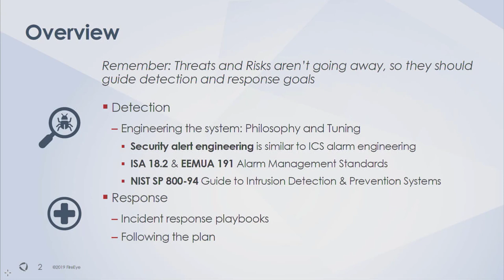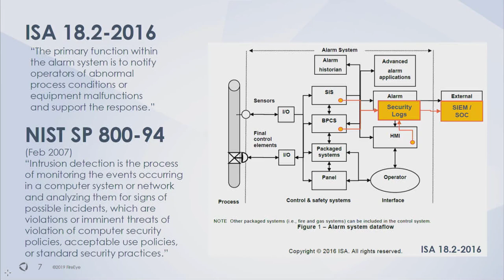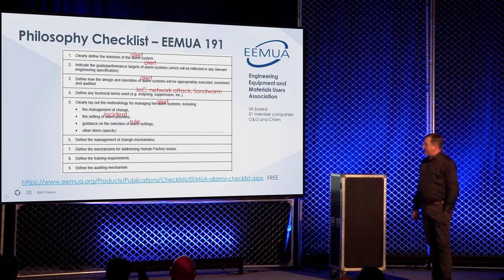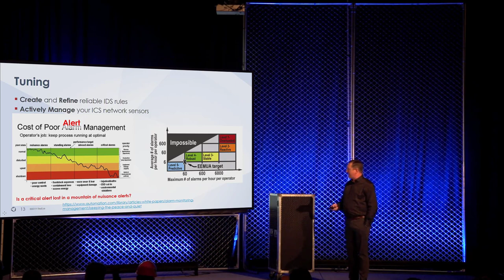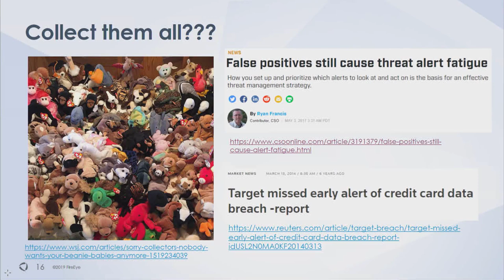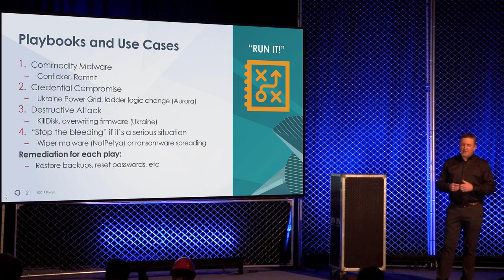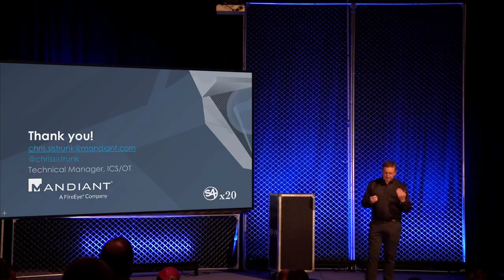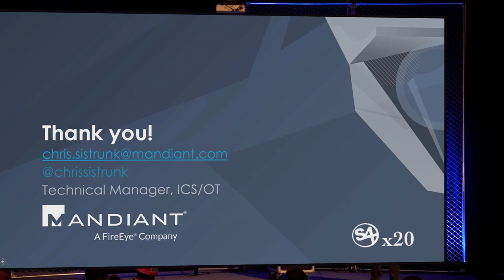Tuning ICS Security Alerts: An Alarm Management Approach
There has been a lot of work, standards, such as ISA 18.2, and experience in managing ICS alarms. Chris Sistrunk of Mandiant looks at how that work and experience can be used to deal with the deluge of security alarms and events. The nuisance alarm problem is very similar to the nuisance security alert problem, and so are the solutions. Understanding the translation in language between these two related approaches can also help with buy in from different teams.